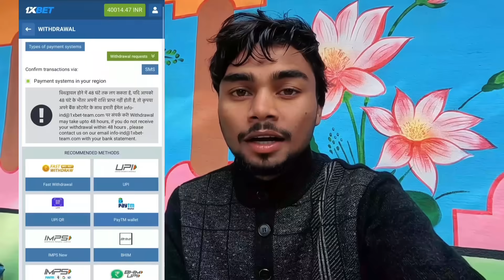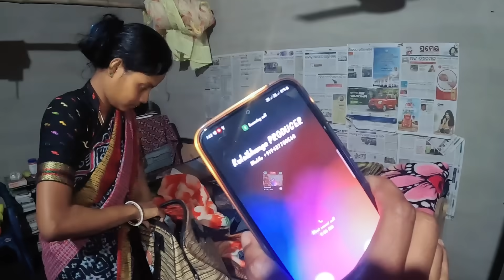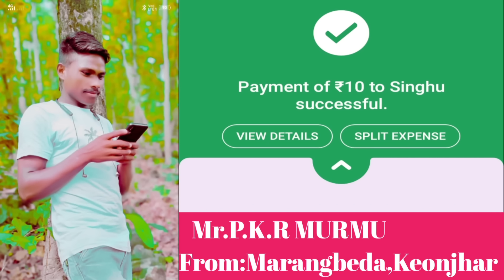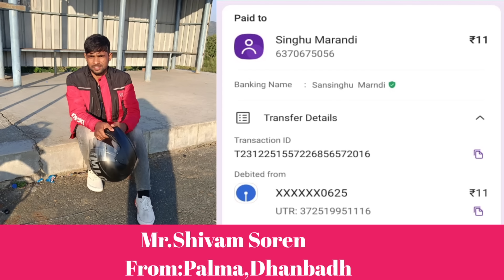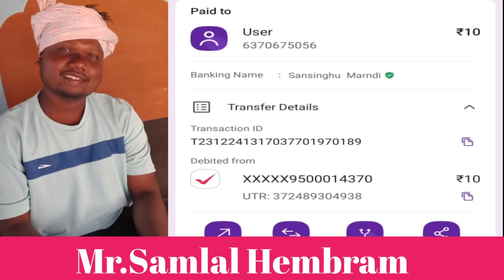Setah Payar Re Odok Huy Ena 😄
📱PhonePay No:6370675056